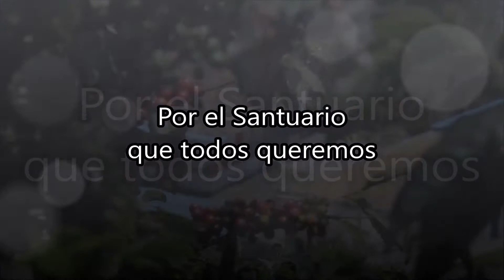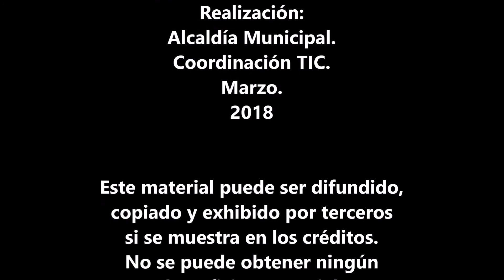Verificando MEJORAMIENTOS DE VIVIENDA. 2018